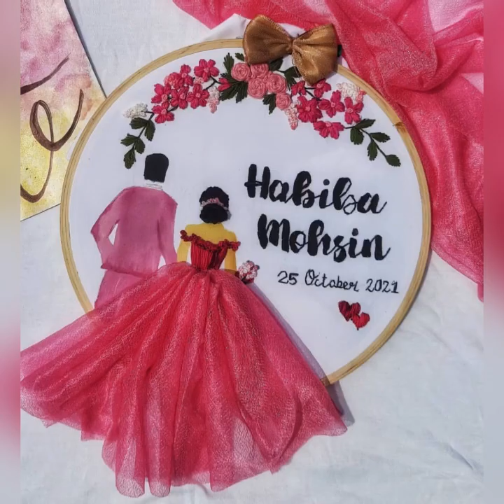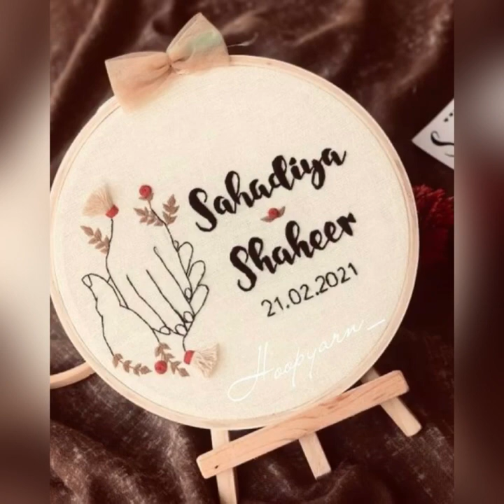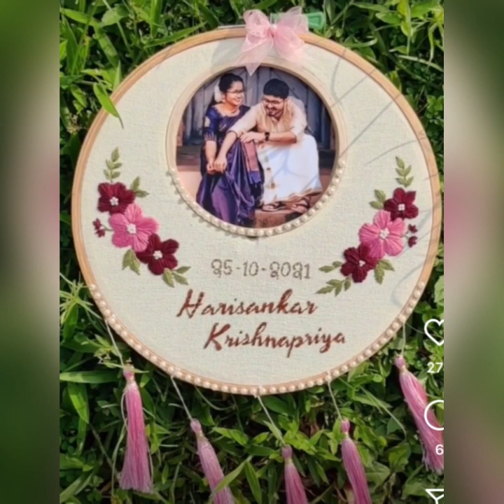Couple embroidery ideas / design / Bride and groom embroidery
If you have any suggestion or feedback regarding this video , let it share in comments , your response is valuable for us
Hope you guys enjoyed this video 😊